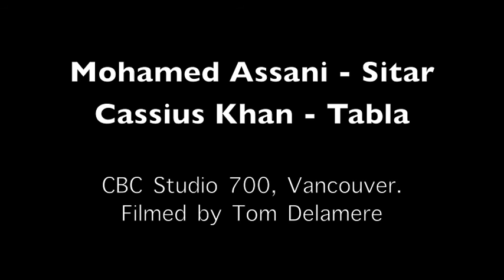Mohamed Assani & Cassius Khan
Live Performance March 2012.